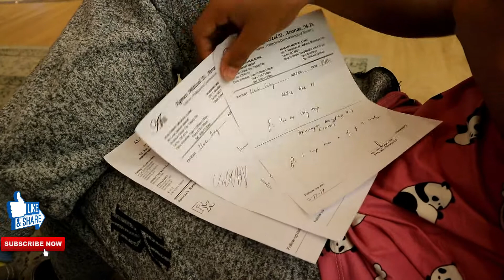Bakit Lumabo ang Mata ni Cye + Bumi-Via Austria, Bumili Organizers | Anna Flores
Hello guys. Samahan nyo kami magpacheck-up kasi malabo  ang mata ni Cye. At mag-ala Via Austria tayo. Bili tayo ng organizers.